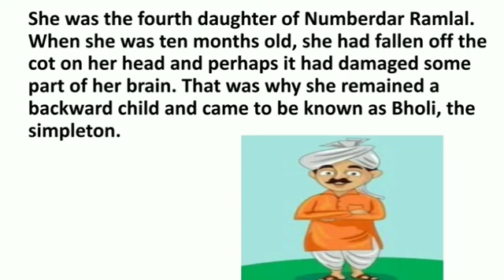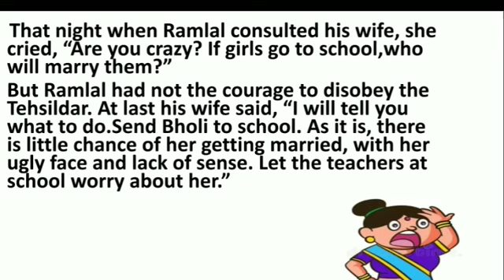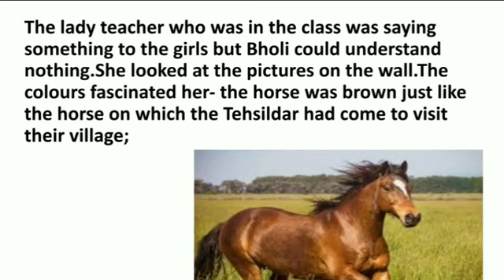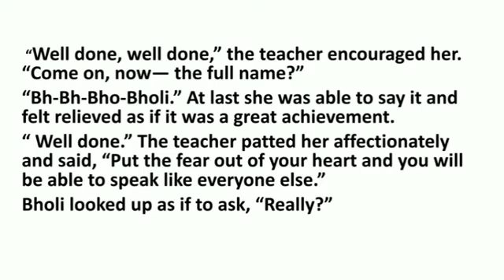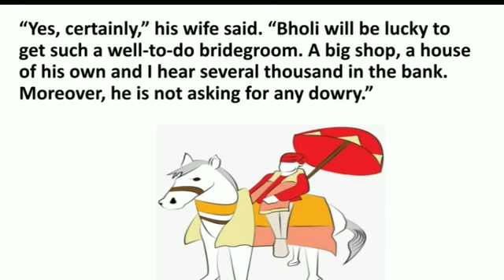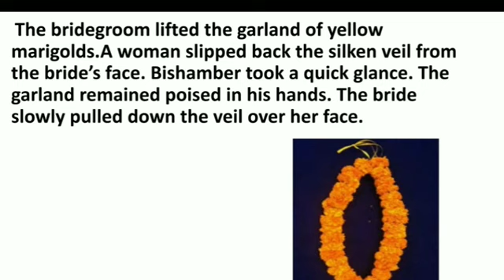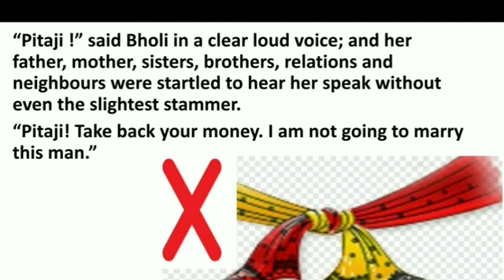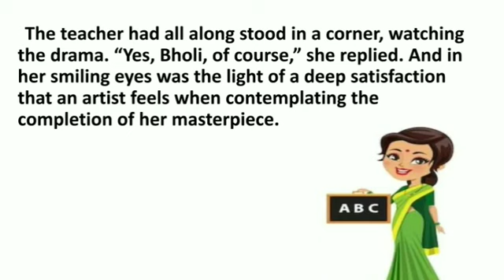Class 10 English BHOLI